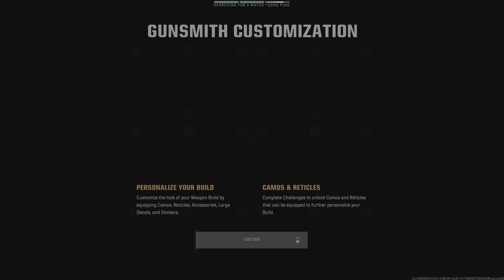Call of Duty_20241025011550